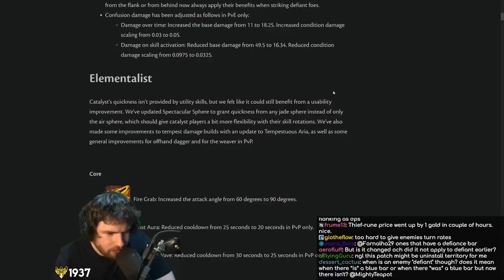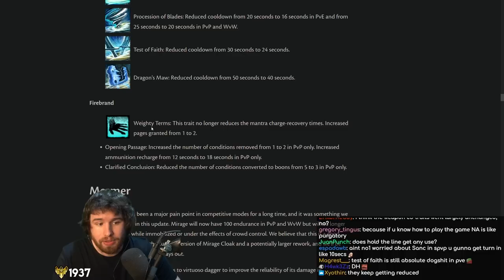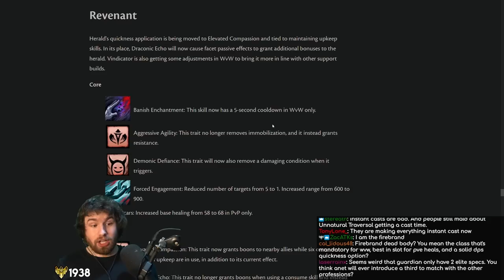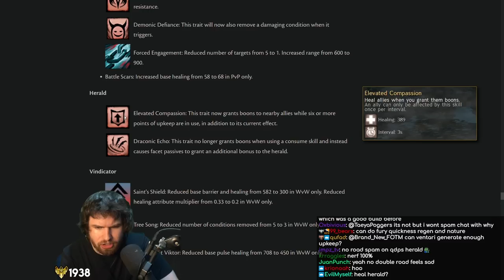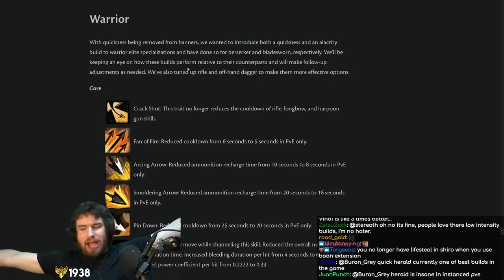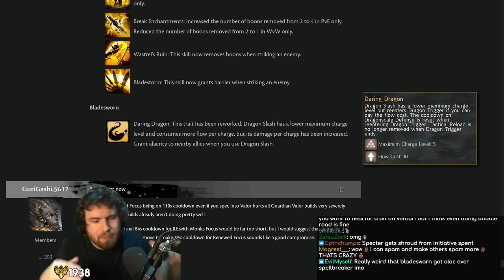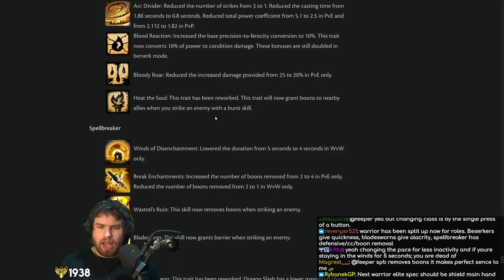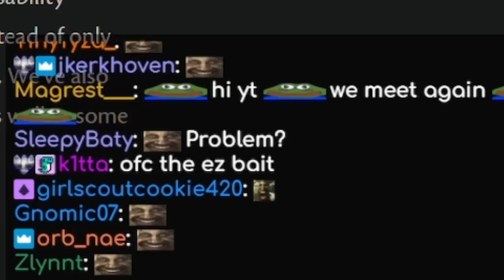EVERYONE Gets Boons Now! - June 27 Balance Preview Analysis CONCLUSION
At long last, we've reached the end of the patch notes! The final 3 professions that we'll be taking a look at are Guardian, Revenant and Warrior - along with my overall thoughts on whether the balance patch is looking like a success...

00:00 - Intro
01:05 - Guardian
07:08 - Firebrand
15:32 - Revenant
16:47 - Vindicator
20:43 - Herald
29:42 - Warrior
36:45 - Bladesworn
38:13 - Spellbreaker
39:55 - Berserker
47:31 - Conclusions